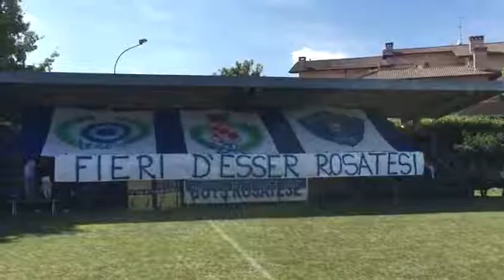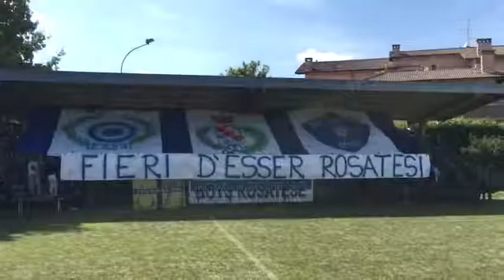POLISPORTIVA ROSATESE - Mortara/ Ingresso in campo